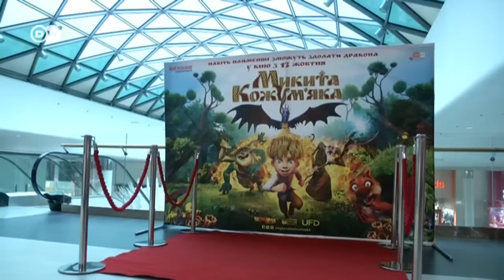"Микита Кожум’яка" - перша українська 3D-анімація виходить в прокат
Анімаційний мультфільм створений за мотивом однойменної книги Антона Сияники. Бюджет казки - 4 мільйони доларів. Права на показ продали у 20 країн ще до прем'єри "Микити Кожум’яки".